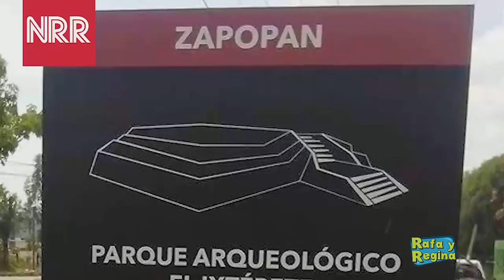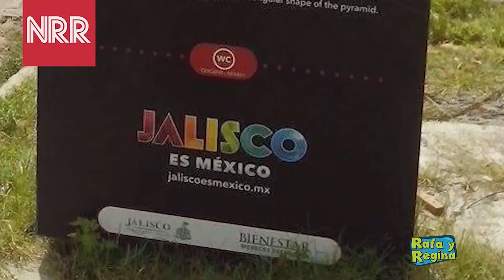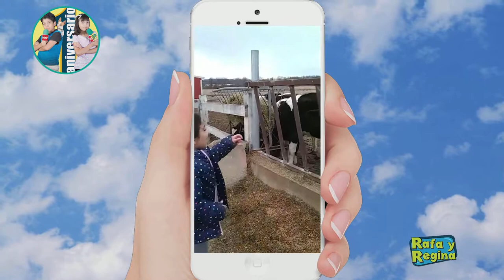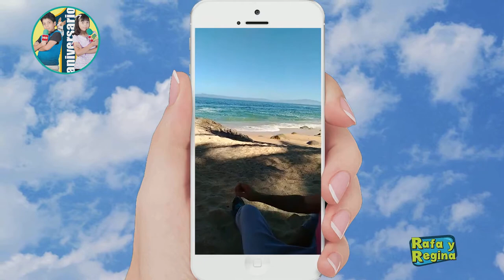Programa del primer Aniversario - Rafa y Regina